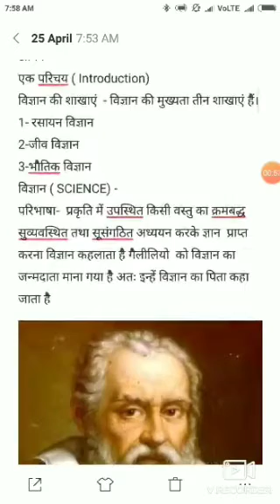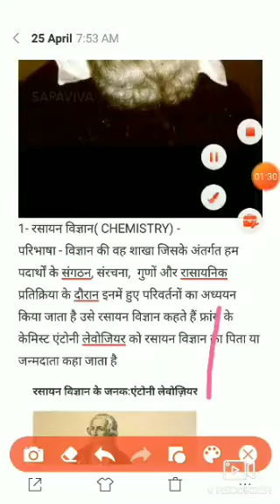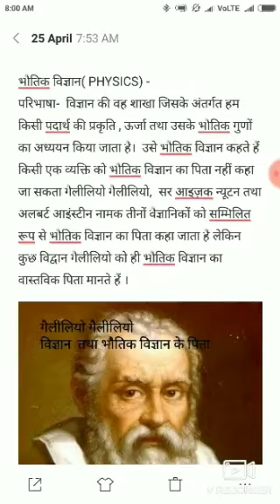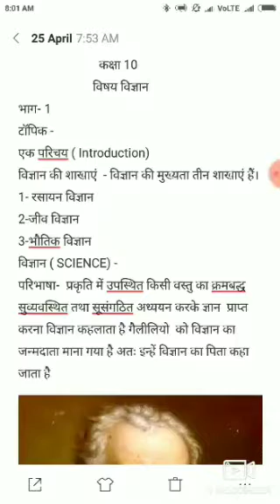upboard class 10 science introduction भाग -1 द्वारा तीर्थराज सर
विज्ञान कक्षा 10 यूपी बोर्ड भाग 1 में विज्ञान विषय का सामान्य परिचय दिया गया है जिसमे विज्ञान की विविध शाखाओं की परिभाषा एवम उनके खोजकर्ता के बारे में बताया गया है ।